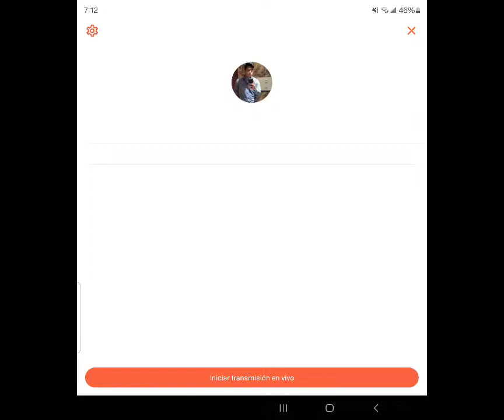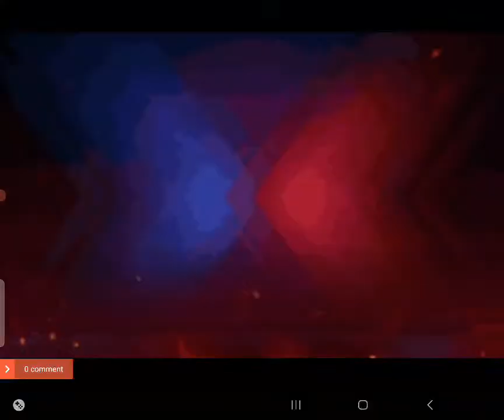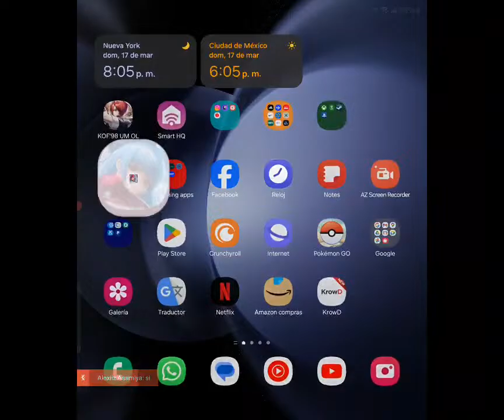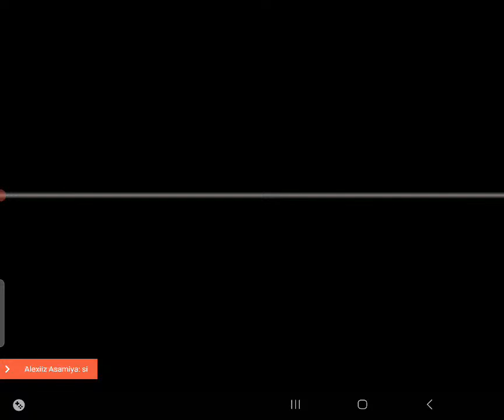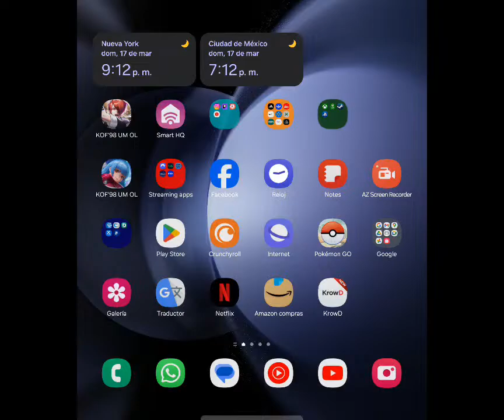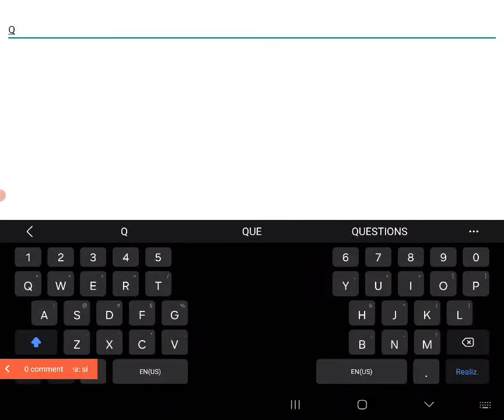kof98umol live stream